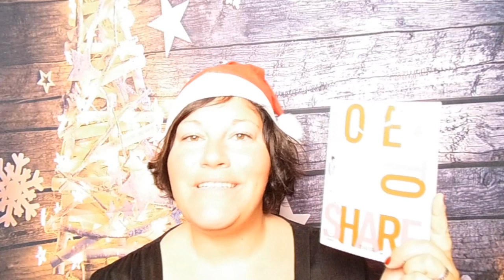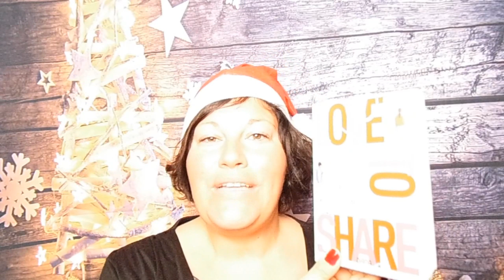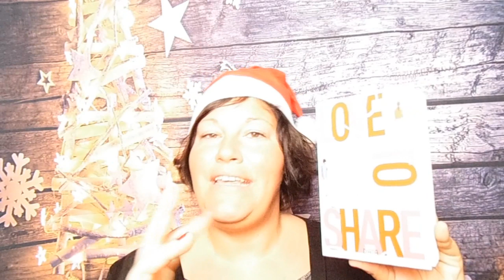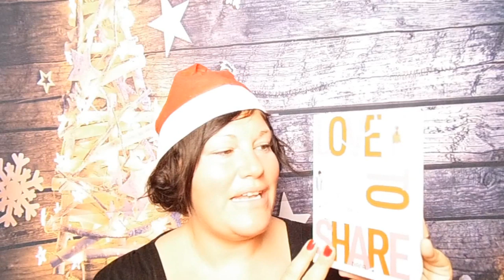Love to Share ~ BücherJahresHighlight 2019 | LadyoftheBooks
Viel Spaß 🎄🎄